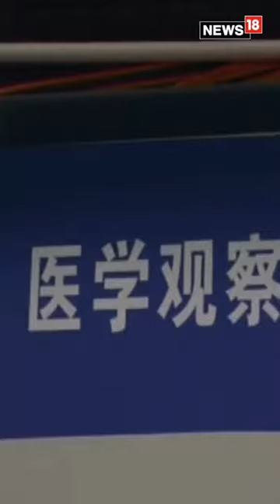Shorts | Rise In Covid Cases | Covid Cases In China Have Started Surging At Alarming Rate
n18oc_shorts